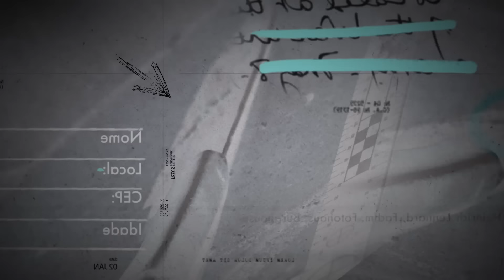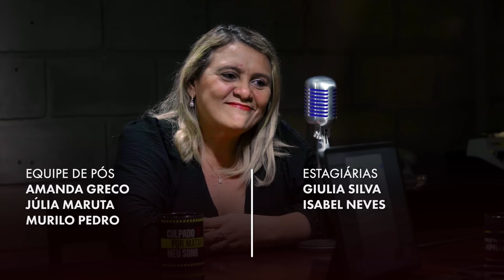PODCAST INVESTIGAÇÃO CRIMINAL - COM DRA. ALINE LOBATO - ESTREIA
Junto à psicóloga Aline Lobato, doutora e mestre em Psicologia Investigativa, conversaremos sobre o perfilamento cr1minal, uma técnica que analisa vestígios e cenas de cr1mes, a fim de delinear padrões comportamentais e outras características que constituem o perfil do cr1minoso, contribuindo para diversas áreas do processo investigativo.